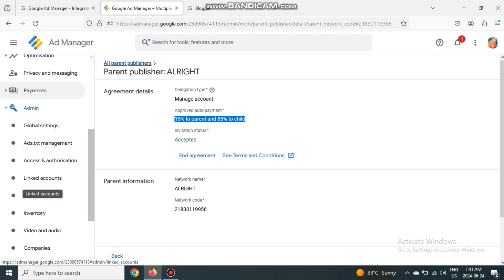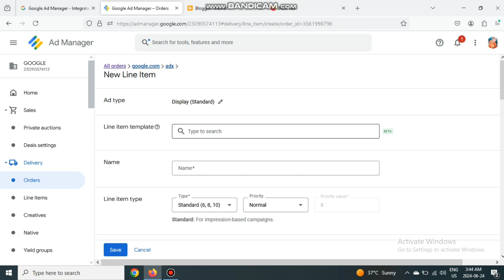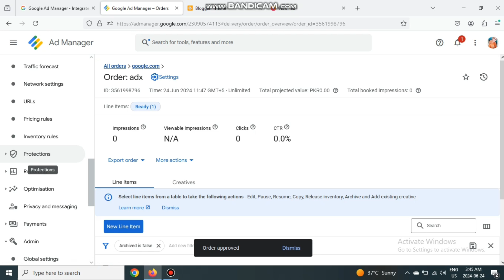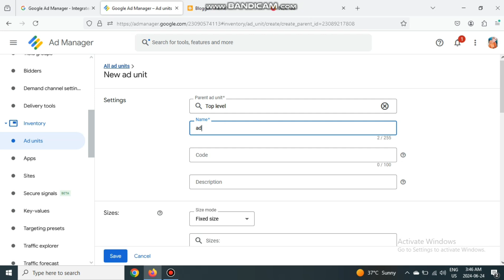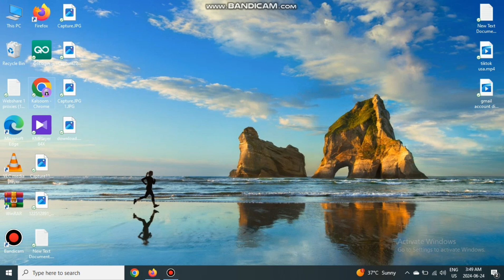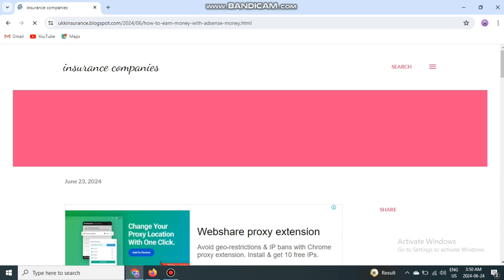Latest Google Ad Manager Ads Setup On Blogger | Adx Ads Setup On Blogger & WordPress |Adx Setup 2024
Topic Searches Queries

how to google admanager ads setup on blogger,

adx ads setup on blogger,

google adx ads setup on blogger & wordpress,

setup google admanager ads setup,

google adx ads setup on blogger new method,

non programmatic adx ads setup on blogger,

adx ads setup on blogger without adsense active dashboard,

adx ads setup on blogger high cpm,

adx ads full setup on blogger and wordpress,

google adx ads setup on blogger and wordpress 2024,

complete adx ads setup on blogger,

high cpm google adx ads setup on blogger,

how to live google adx ads on blogger,

display ads setup on blogger,

anchor ads setup on blogger,

google ad manager complete ads setup,

google ad manager complete ads setup on blogger,

how to run adx ads setup on blogger,

how to run admanager ads setup on blogger,

google ad manager ads setup on blogger with high ecpm ads size,

google adx ads on blogger with high ecpms,

         👑 For Help Official Social Links 👑

Instagram Official 👑